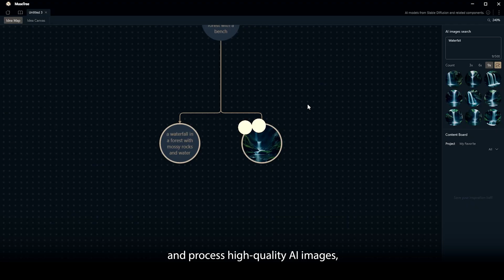MuseTree x ASUS GeForce RTX 50 Series - Designers Experience Sharing Highlights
With the power of the ASUS GeForce RTX 50 Series graphics card under the hood, MuseTree transforms the way you design. It sparks inspiration faster, keeps your visual language sharp and consistent, and turns teamwork into a seamless creative flow. It’s not just a tool—it’s your creative accelerator.